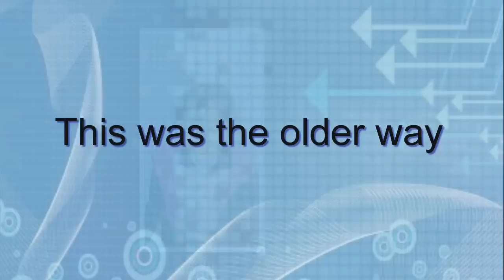Reema international school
Mentel Math
Gr1
T. Shaimaa El-Wishy